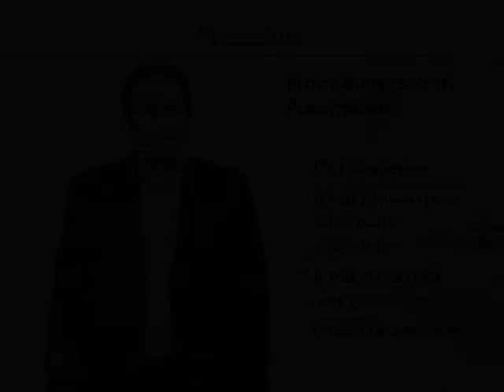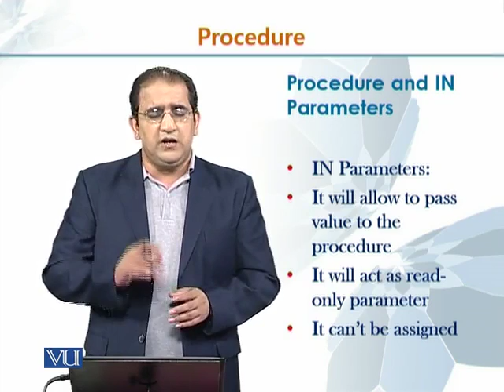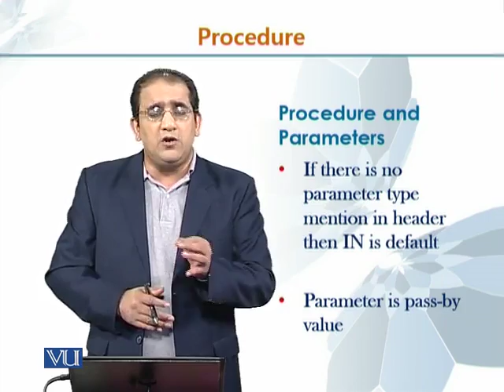CS405_Topic196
CS405 - Database Programming using Oracle 11g
Topic: 196